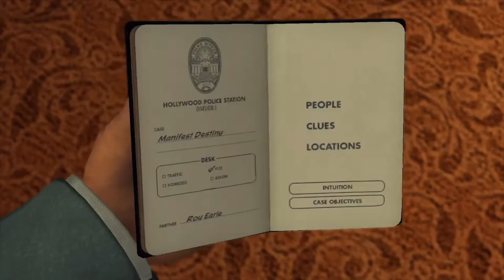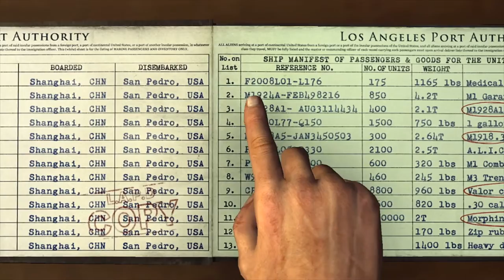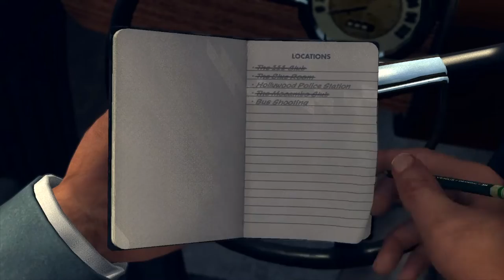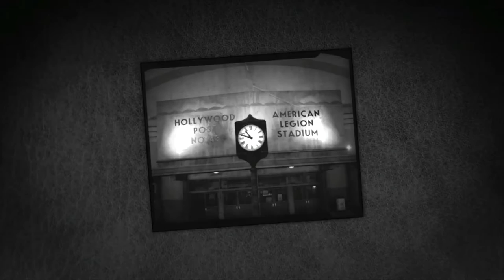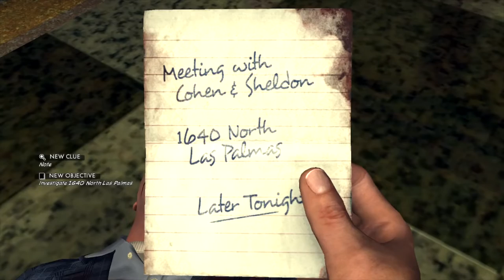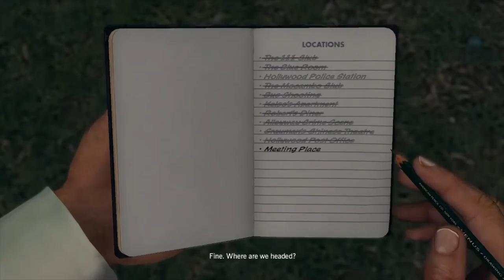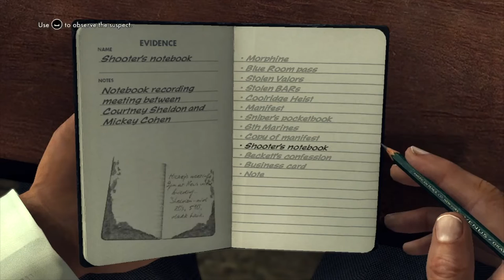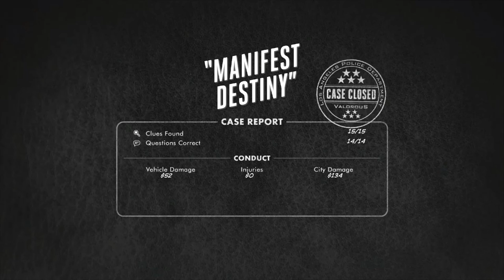L.A Noire - PC Walkthrough Gameplay Part 12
Vice desk:
 - Manifest Destiny